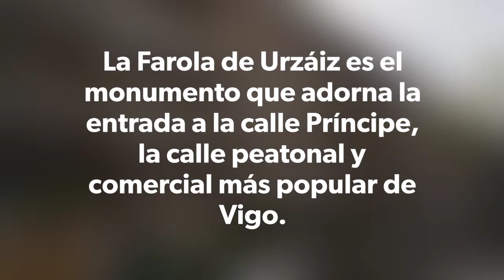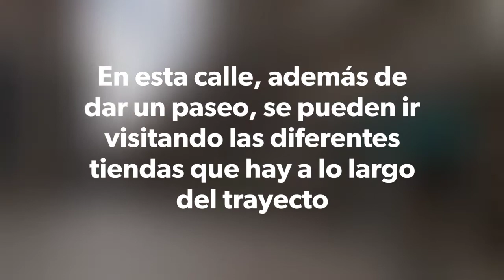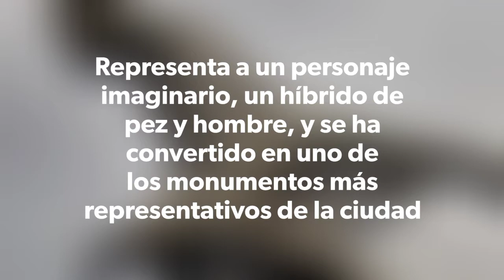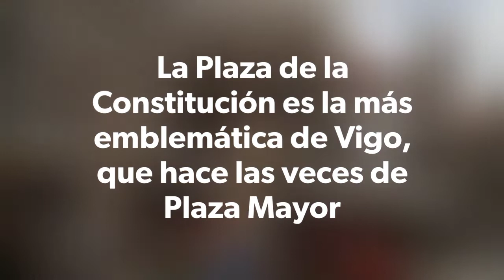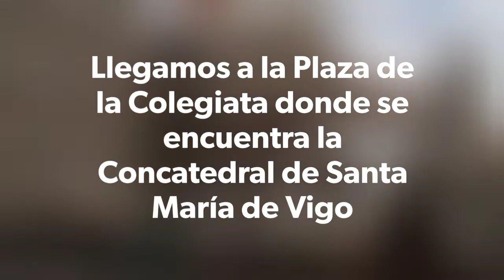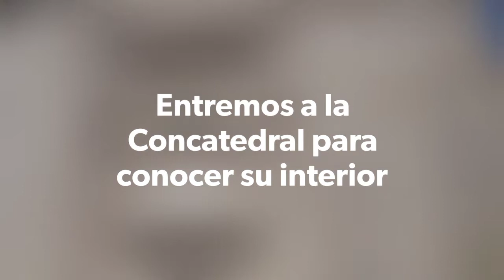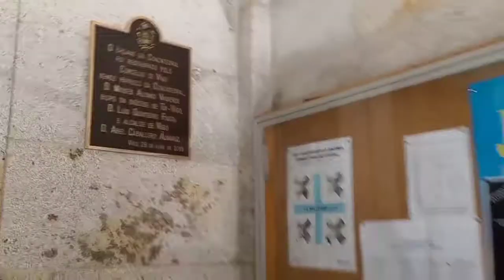VIGO - EPISODIO 11 - Centro de la ciudad y Concatedral Santa María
Canal dedicaco a la aviación y el turismo en el mundo

El centro de Vigo es el núcleo histórico de la ciudad, el que la define y le da ese carácter urbano y cosmopolita sin renunciar a su esencia tradicional.

Príncipe es la calle de compras de Vigo. Llamada así en honor al hijo de Isabel II, es el corazón comercial de la ciudad con las mejores tiendas del mercado: Ropa, artesanía, zapatos, gofres, joyas y las principales firmas de moda gallega…

La colegiata de Santa María o concatedral de Vigo es un templo católico situado en la ciudad de Vigo, en Galicia, España. Comparte la sede catedralicia de la diócesis de Tuy-Vigo con la catedral de Tuy. Su construcción data de principios del siglo XIX, cuando vino a sustituir a la antigua colegiata, dañada tras la explosión de un polvorín en 1809.3

El actual edificio fue obra del académico Melchor de Prado y Mariño, de la Real Academia de San Fernando y es de estilo principalmente neoclásico, si bien las torres son barrocas.